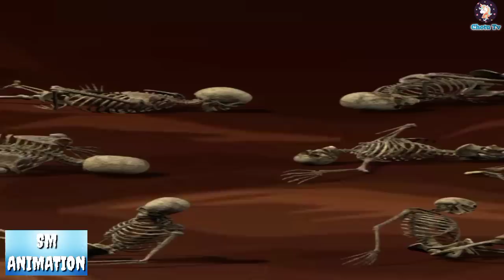जलपरी खाने वाली चुड़ैल - Hindi kahaniya || jadui kahaniya | chotu tv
🌸 Story - jalpariyan khane wali chudail